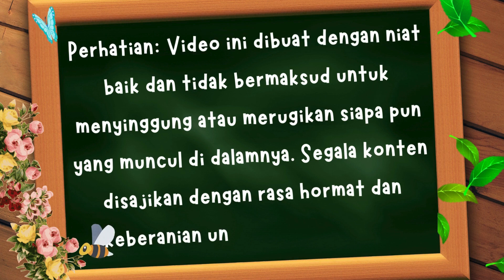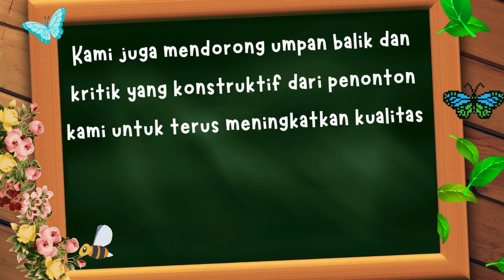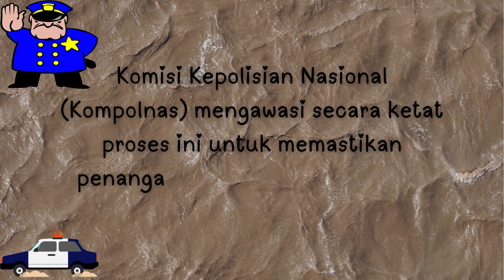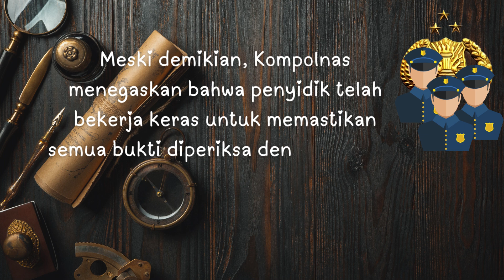PARODI TUGU NANAS SUBANG | Lou Vinata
Halo semua! Kembali bersama saya, Lou Vinata. Selamat datang bagi yang baru bergabung.
Video ini dibuat berdasarkan misteri yang terjadi pada kasus pembunuhan ibu dan putrinya di Subang, Jawa Barat-Indonesia. Banyak di temukan bukti-bukti di lapangan serta kejanggalan-kejanggalan Yoris dan Yanti  sebagai anak tertua dan menantu korban serta uwak-uwak sebagai kakak kanding korban. Termasuk soal Yayasan. Tetapi apakah pihak penyidik sudah maksimal? Jika sudah, Mengapa Kasus ini lama terungakap? Jangan sampai salah tangkap, untuk penetapan tersangka baru.  Tragedi ini Terjadi di tanggal 18 Agustus 2021, yang sampai saat ini belum terkuak kebenarannya.
Ditambah adanya faktor lain, seperti:
1. Penanganan olah TKP awal yang gagal
2. Banyaknya Framing
3. Peranan oknum dan OOJ